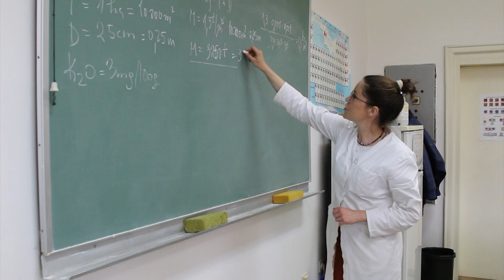Univerzitet u Sarajevu je simbol izvrsnosti, inovacije i predanosti obrazovanju